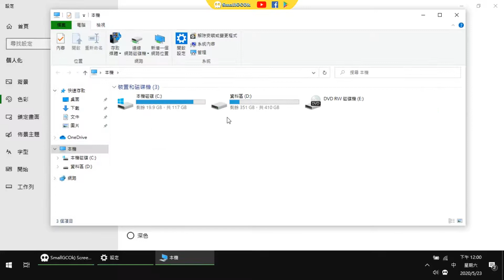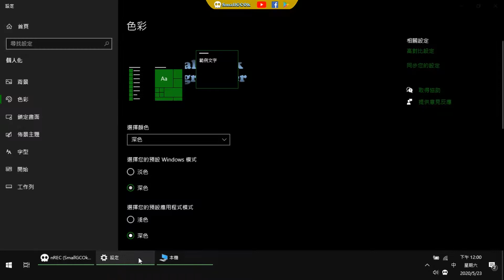[Knowledge][Windows 10] How to change to the dark interface